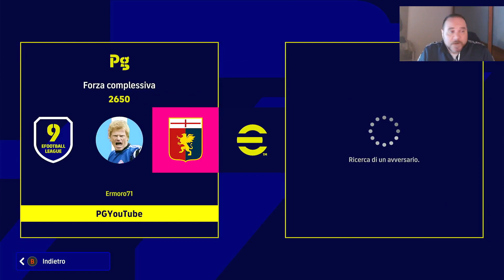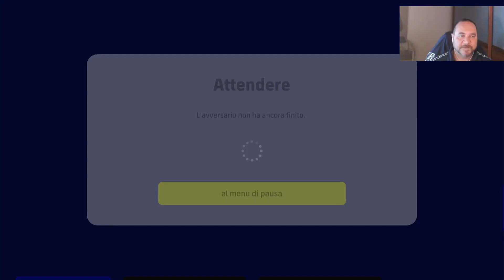Efootbal 23 : si torna in campo partendo da......ZERO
ENTRATE NEL GRUPPO TELEGRAM Gruppo dedicato a:
FUT  SQUAD BUILDER  COMPRAVENDITA  NEWS Link gruppo: